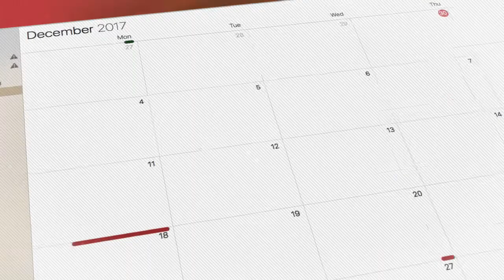March 9: The Prayer that Works by Pastor Segun Obadje (E752)